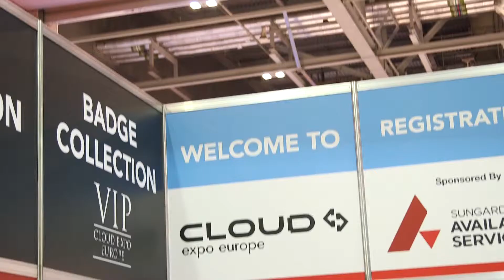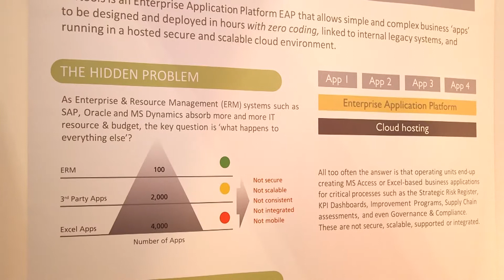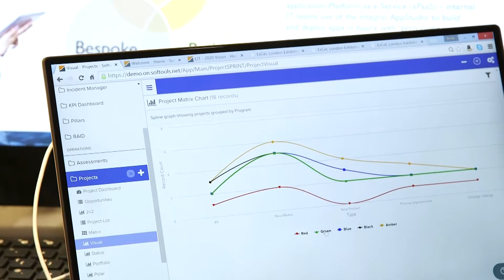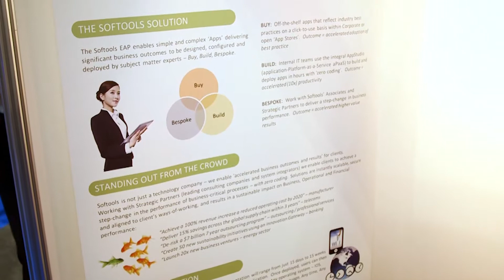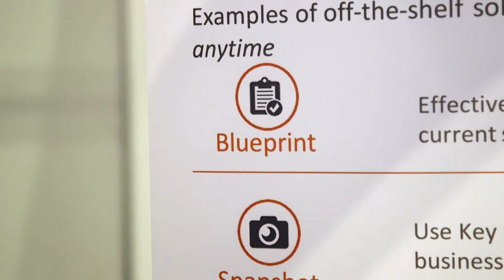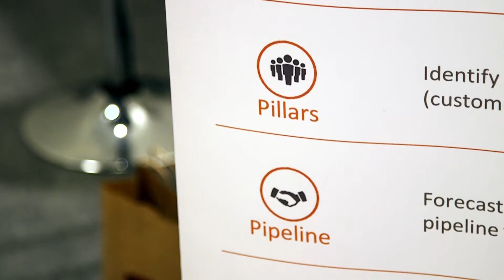Softools Overview HD full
Overview of Softools and our Enterprise Application Platform